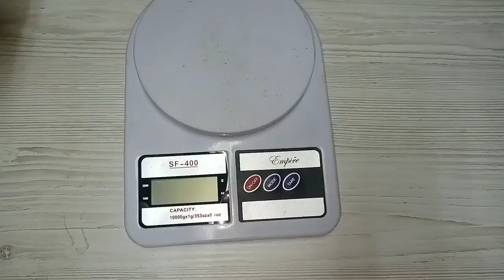Реставрація старого молоточка.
Всім вітання! Відео про те , як я відновив до життя старий, малий молоточок.